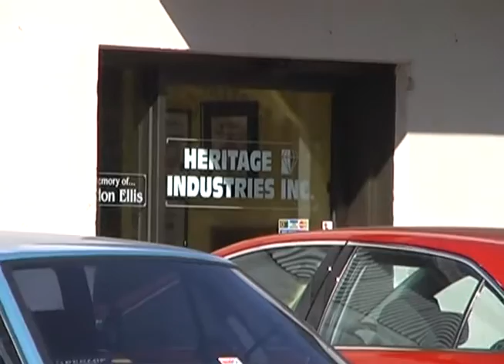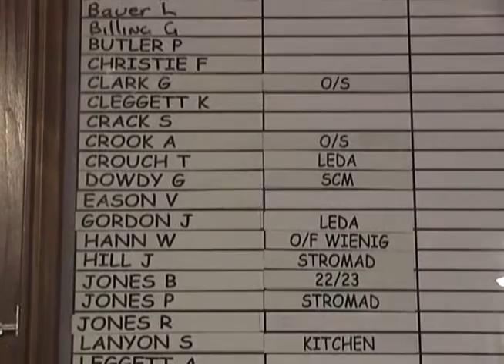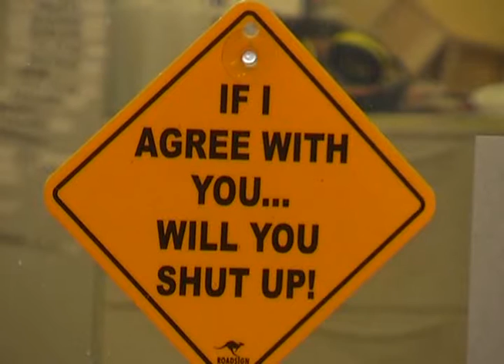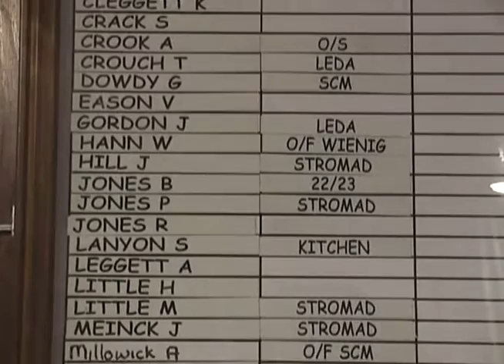Amazing World of Heritage industries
For over 30 Years a Mt Gambier company Heritage industries has been assisting disabled workers with meaningful employment as well as developing new products. Inspiring efforts on behalf of some disadvantaged members of our society